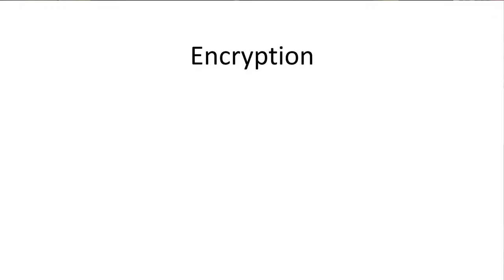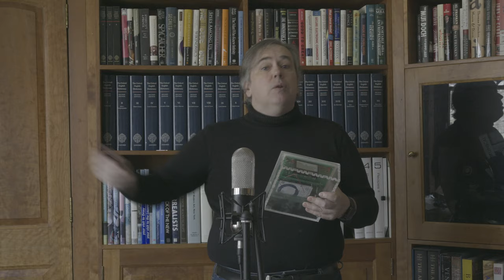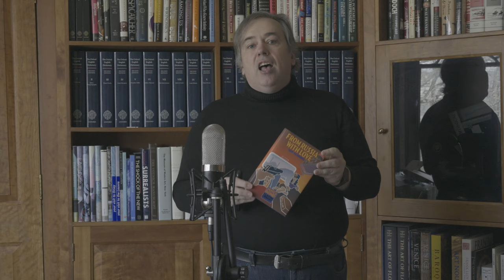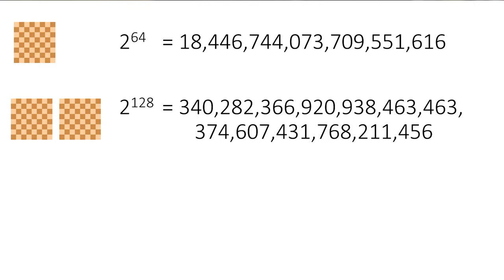Covid Cryptography 1: Work Factor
An introduction to information security using cryptography. This first module describes the principle of Work Factor and how it distinguishes modern cryptography from the pencil and paper puzzles that went before.